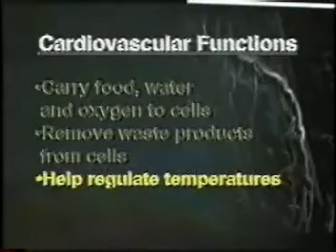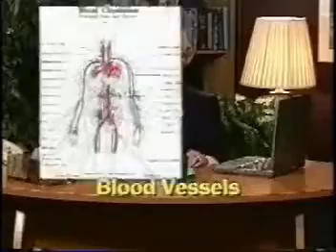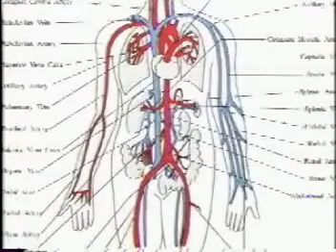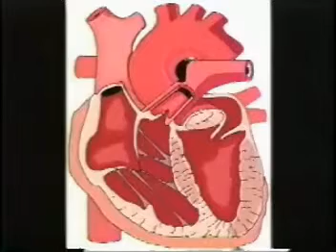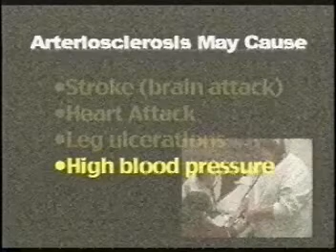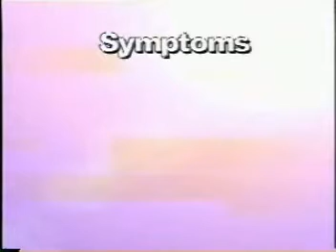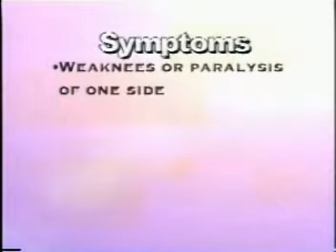Cardiovascular Disorders 1of 3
video on cardiovascular disorders